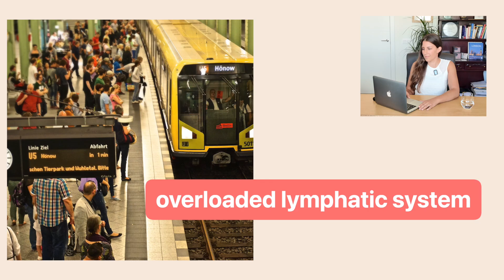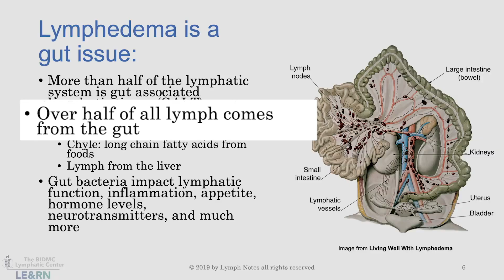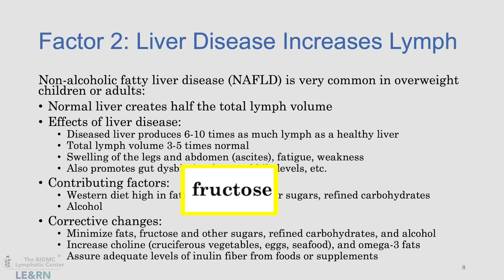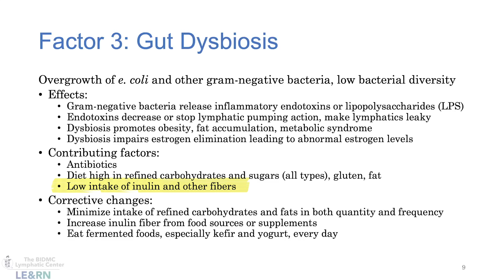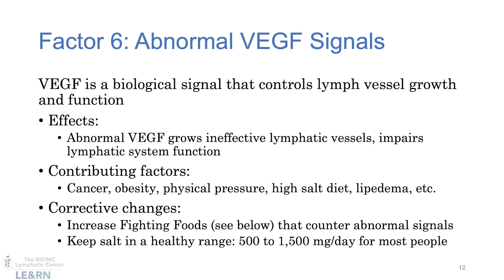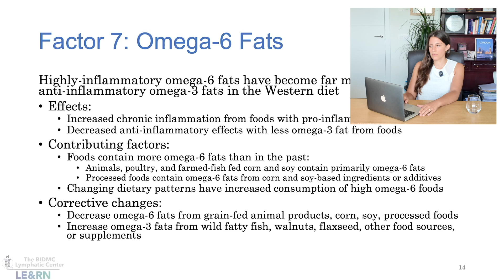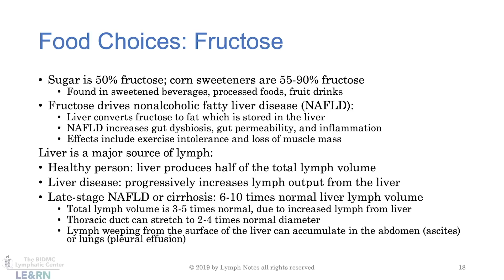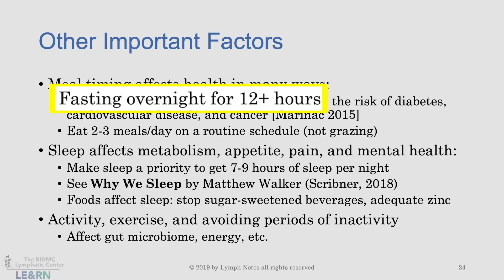Patient Reacts to Chuck Ehrlich, MS, MBA Explaining Lipedema & Lymphedema Nutrition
I’m a lipedema patient reacting to a video from the Lymphatic Education & Research Network (LE&RN), where Chuck Ehrlich, M.S., M.B.A. explains the difference between lipedema and lymphedema and discusses which foods may help with managing symptoms—and which ones may make things worse.

- Solgar Magnesium Citrate – Dietary Supplement for Reducing Fatigue (120 Capsules)
- Vitamin D3 2000 IU – 400 Tablets, 1+ Year Supply, Vegetarian, Non-GMO, Gluten-Free
- Omega-3 Fish Oil – 400 Softgels, 1000mg per Capsule, 1+ Year Supply, EPA & DHA
- Vital Proteins Collagen Peptides Powder – Grass-Fed, 567g, Unflavored, Paleo, Keto & Whole30 Friendly
- Rempho Pressotherapy Machine – Affordable Compression Therapy at Home

This reaction is for educational and awareness purposes only. All credit for the original video belongs to Chuck Ehrlich and LE&RN.

As someone living with lipedema, I found this information very helpful in understanding my condition better, and I hope my commentary helps others on their journey too. 💙

💬 Share your experience with lipedema or lymphedema in the comments below